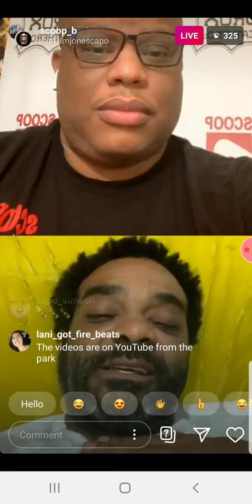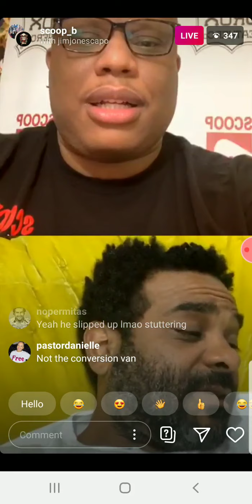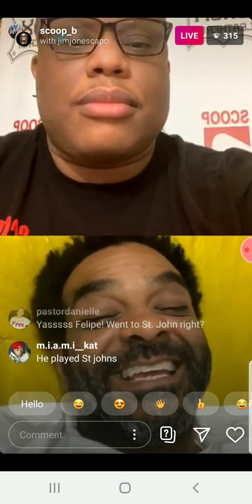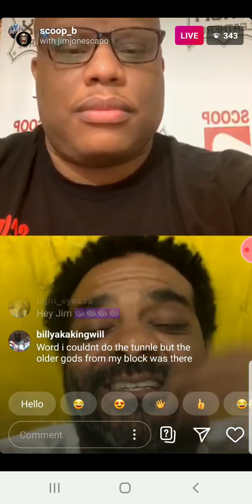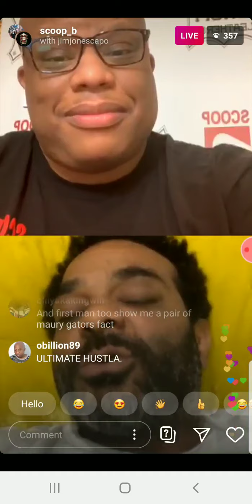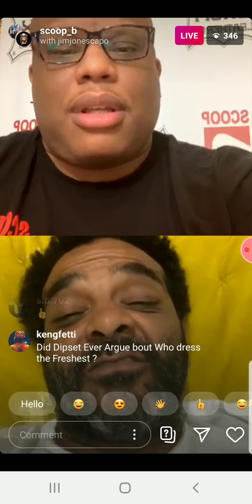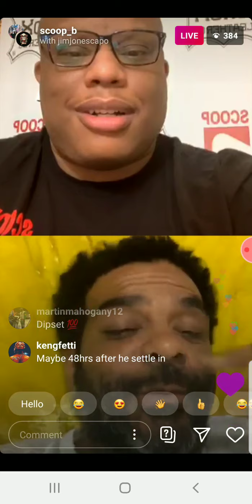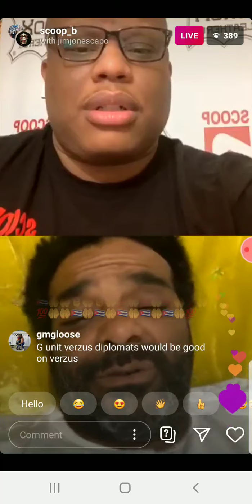JIM JONES SCOOP B IG. INTERVIEW PART 2..🔥🔥